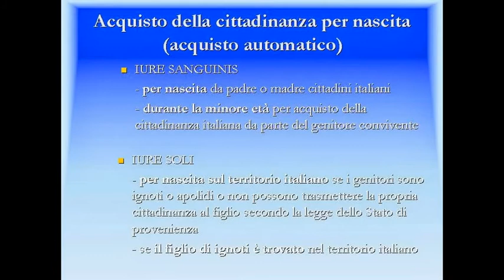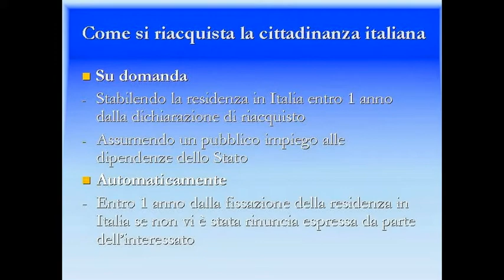Guida alla cittadinanza italiana - Consolato Generale d'Italia Bahia Blanca SETTEMBRE 2013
La cittadinanza italiana si basa sul principio della discendenza per il quale è italiano il figlio nato da padre italiano e/o da madre italiana.

Ai cittadini stranieri, tuttavia, la cittadinanza può essere concessa in caso di:

Residenza in Italia (art. 9, legge 5 febbraio 1992, n. 91 e successive modifiche e integrazioni)
Matrimonio con cittadino italiano (art. 5, legge 5 febbraio 1992, n. 91 e successive modifiche e integrazioni).